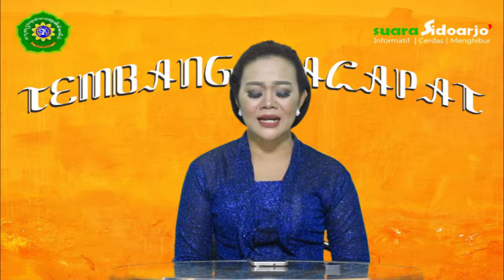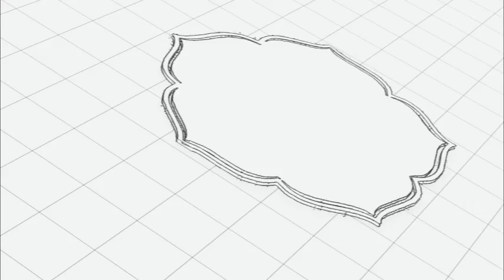EPS 23 - TEMBANG MACAPAT